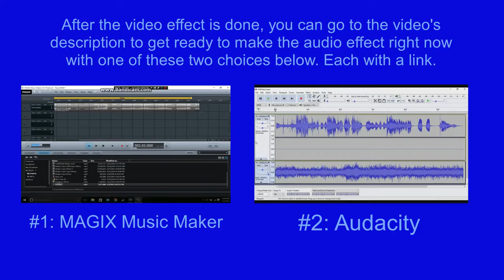How To Make Standard Sample On Sony Vegas Pro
Let's learn how to make Standard Sample effect on Vegas Pro.

Instructions:

Step 1: You'll watch the video on how to make Standard Sample's video effect.

Step 2: You will get a link to get the "Standard Sample" soundtrack that's in the folder full of thirty-six vocoder soundtracks.

or